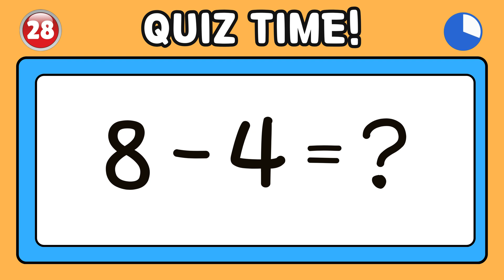Kindergarten Subtraction Practice | Math Quiz for Beginners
Teach your kids subtraction the fun way! This kindergarten math quiz includes questions up to 10 and helps develop problem-solving skills in young learners.